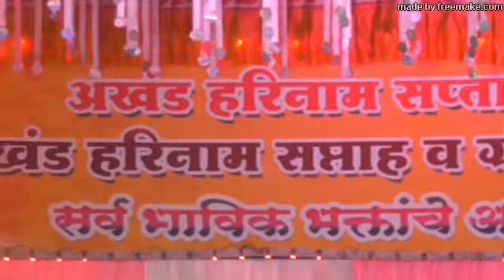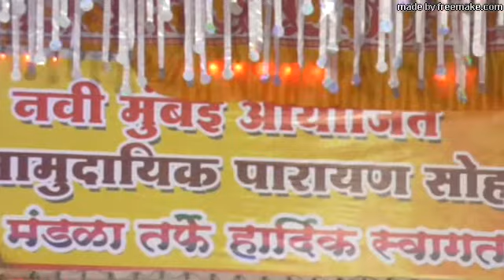माझ्या इंद्रियांसीं लागलें भांडण ,म्हणतील कान रसना धाली,किर्तन ह.भ.प. डॉ विकासानंद महाराज मिसाळ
माझ्या इंद्रियांसीं लागलें भांडण । म्हणतील कान रसना धाली ॥१॥
करिती_तळमळ_हस्त_पाद_भाळ । नेत्रांसी दुष्काळ पडिला थोर ॥२॥

गुण गाय मुख आइकती कान । आमचें कारण तैसें नव्हे ॥३॥
 दरुषणें फिटे नेत्रांचा पांग । जेथें ज्याचा भाग घेईल तें ॥४॥

 तुका म्हणे ऐसें करीं नारायणा । माझी ही वासना ऐसी आहे ॥५॥